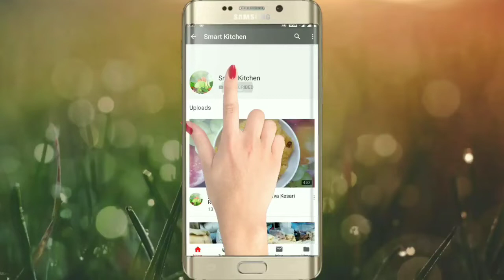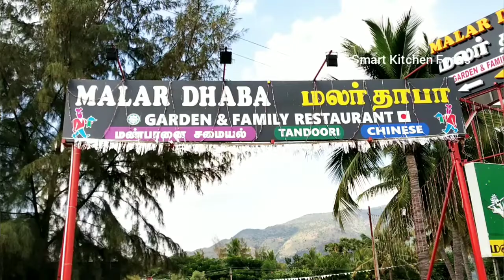மண்பானை நாட்டுக்கோழி விருந்து | நாட்டுக்கோழி ரசம் | நாட்டுக்கோழி சூப் | நாட்டுக்கோழி குழம்பு